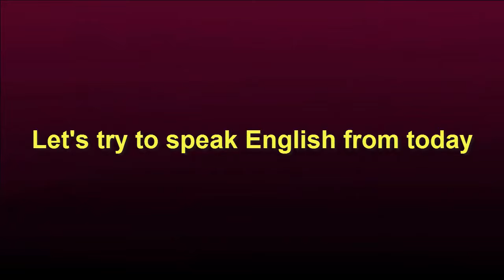Speaking Idea by Add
Hi there!
Welcome to "Infinity Ahzee”. There is an educational  video on "Speaking Idea by Add."  My channel always tries to present instructive videos.
Thank you so much for being here.
Good Luck!